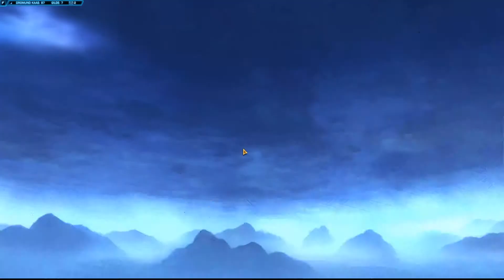SWTOR Imperialer Agent #039 - Kolonie Isen 4 Let´s Play Star Wars the Old Republic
Spiel: Star Wars the Old Republic
Publisher: Lucas Arts, Electronic Arts
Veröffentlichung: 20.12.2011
Beschreibung:
Die Geschehnisse von Star Wars: The Old Republic sind etwa dreihundert Jahre nach denen von Star Wars: Knights of the Old Republic angesiedelt und spielen mehr als 3.000 Jahre vor dem Aufstieg Darth Vaders (Star Wars Episode IV).[2]

„Die Galaktische Republik war seit Jahrhunderten eine Bastion des Friedens in einer Galaxis voller verfeindeter Sternensysteme. Unter dem Schutz ihrer treuen Jedi-Wächter galt die Republik als größte Hoffnung auf den Fortschritt der Zivilisation und der galaktischen Einheit.

Tief im unbekannten Raum jedoch wurde ein mächtiges Sith-Imperium geschaffen, angeführt von dunklen Sith-Lords, die von der Herrschaft über die ganze Galaxis und der Rache an ihren uralten Jedi-Feinden träumten. Nach Jahrhunderten der Vorbereitung war die Zeit für die Rückkehr der Sith gekommen.

Mit einer riesigen Flotte und einer Angst einflößenden Armee furchtloser Truppen startete der Sith-Imperator einen Überraschungsangriff, dem in kurzer Zeit Dutzende von Planeten im Outer Rim zum Opfer fielen und der einen Krieg auslöste, den die Geschichte der Galaxis so noch nicht erlebt hatte.